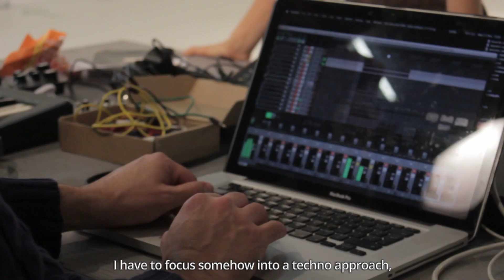CHICAGO BABY Docu Trailer Youri and Marie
Choreography and Dance: Marie Khatib-Shahidi, Youri Peters
Music Composition: Carlos Ema
Filming and editing: Wannes de Porre
Supported by: United Cowboys, Makershuis Tilburg, De Dansers